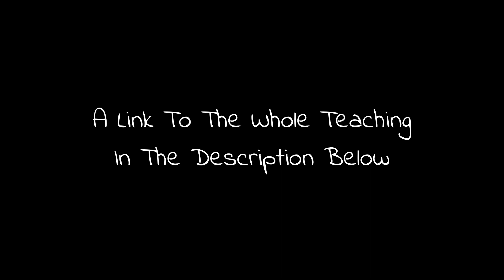Pastor's Love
A Clip Of Our Shepherd Teaching
"Scripture Study 09-26-17 | Love |"